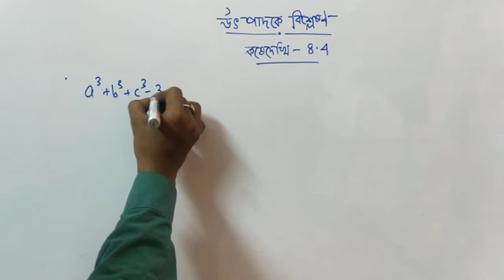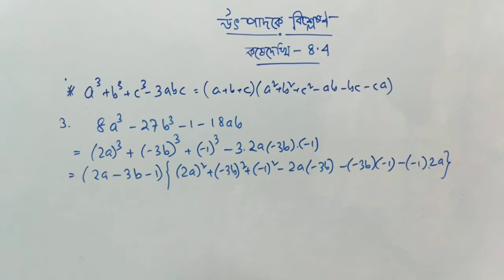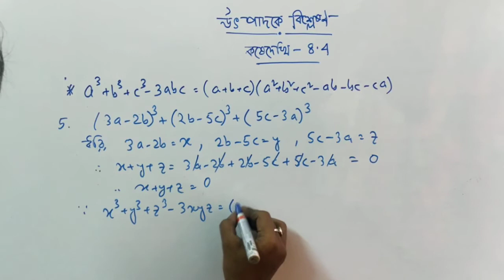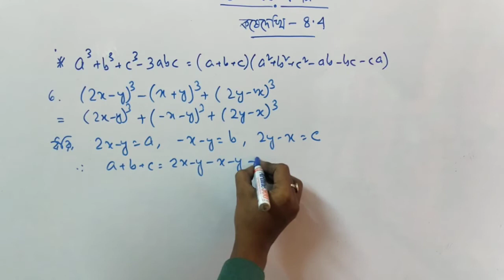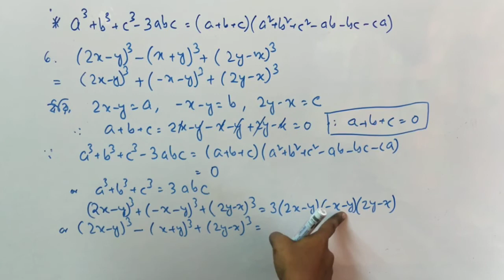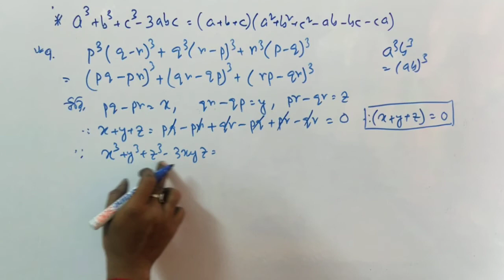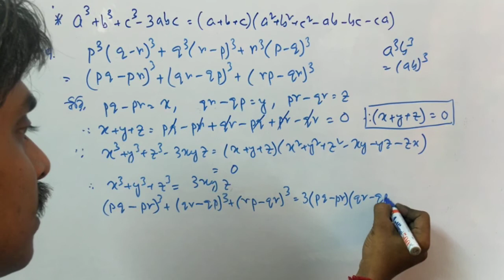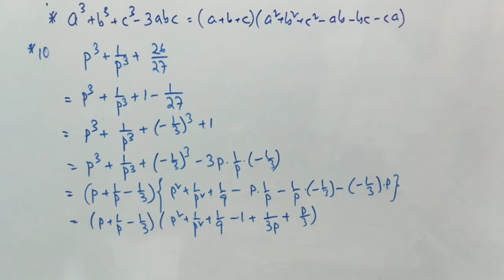Factorisation(উৎপাদকে বিশ্লেষণ) II Class 9 II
Factorisation II Class 9 II Part-3 II